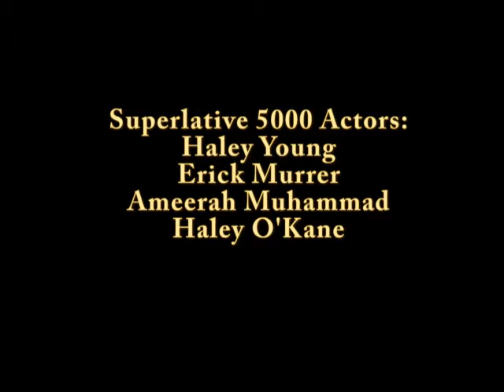Team Saturn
Description